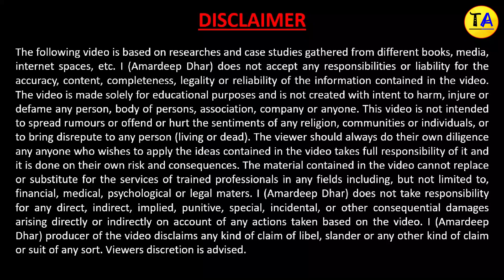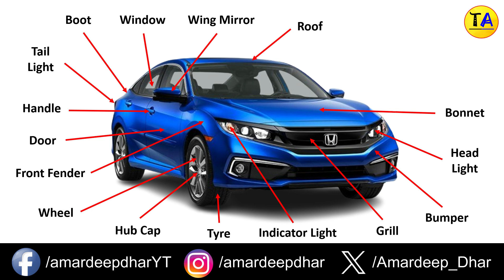Parts of a Car | Car Anatomy | Car Parts Name in English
In the video, you will learn all the important names of outer parts of a car.